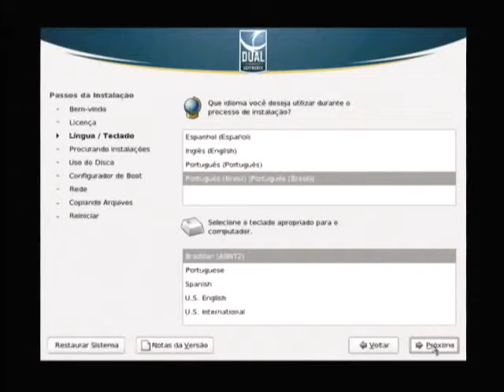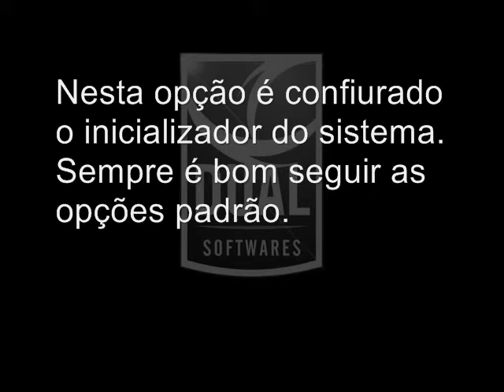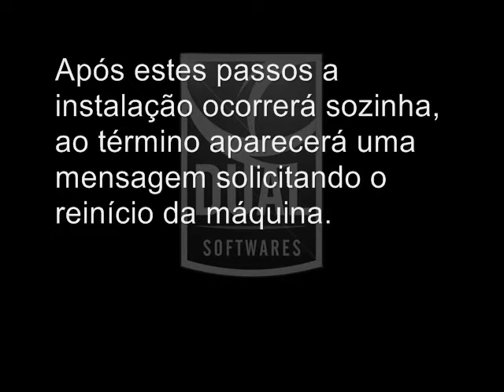Instalando o Dual O/S